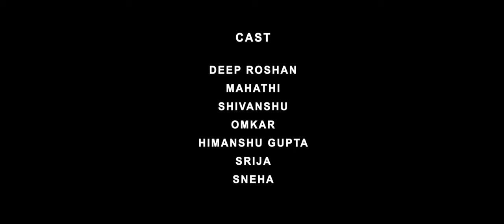Smothered Mate | IIT Patna | Inter IIT Cultural Meet | 51 Hour Short film Making | Deja Vu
Life is like a game and you need to play your best as long as you are in the ground.
Chess players know what moves to make and the right time make them, on the chess board and in life too!
On these lines, we bring to you a short film based on the similarities between chess and real life and how a smart young man plays his best moves to reach the other side!
This Short Film was submitted by IIT Patna as a submission for 51 hour film making event, Inter IIT Cultural Meet 2019, held at IIT Bombay.